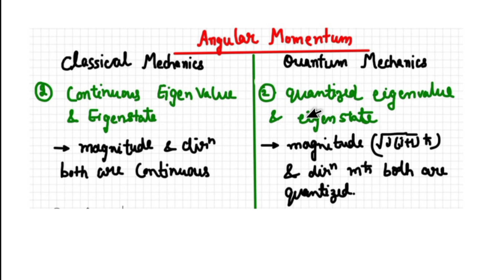Angular momentum| Basic concepts of quantum mechanics part 4| how to prepare CSIR NET JRF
About me-
I did my M.sc in physics  from IIT kanpur and cleared Csir Net (AIR 59),  IIT jam ( AIR162), Gate and BARC.

About video-
In this video , discussed about  basic concepts of quantum mechanics for csir net and gate, barc exam

PART4 LINK

 Mathematical physics-H.K das

Introduction to electrodynamics- Griffith

introductory nuclear physics-Kenneth S. krane

Nuclear and particle physics -martin

introduction to quantum physics- David J. Griffith

Quantum physics- H.C verma

statistical mechanics- R.k patheria

optics - Ajoy ghatak

Wave and oscillation- N subharmanyam

wave and oscillation- NK bajaj

electronics device - Floyd

classical mechanics- JC Upadhyay